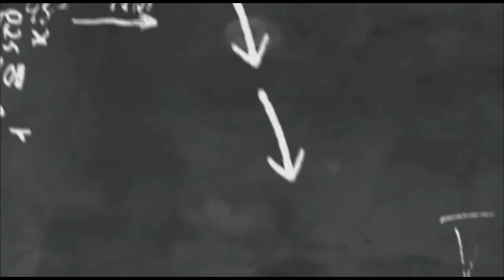Meg 02 BRITISH DRAMA EXAM PAPER 08/06/2023